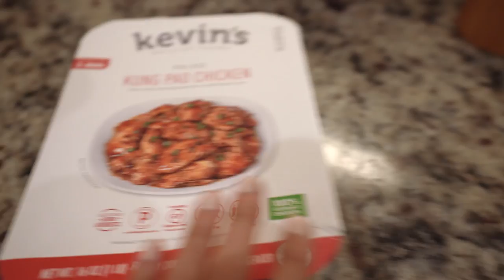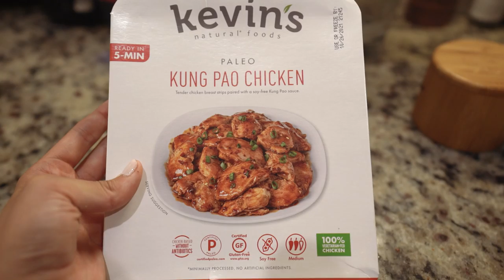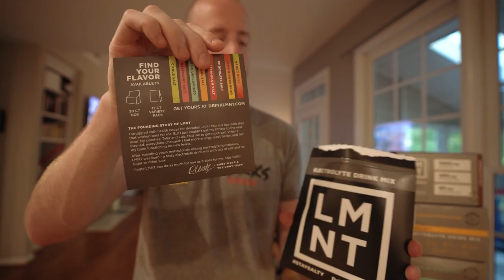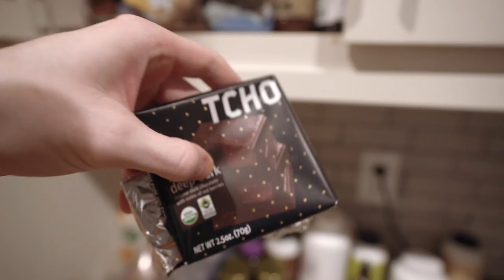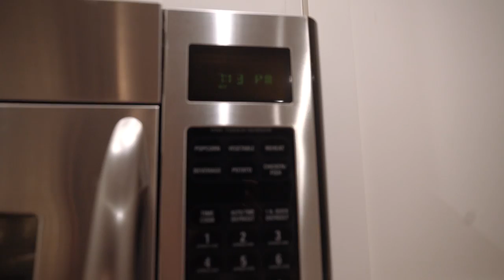Keto Full Day of Eating as a Family | Diet Update!